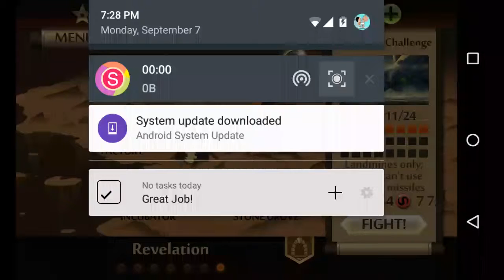Shadow Fight 2 - Stage 11 - Spaceship Challenge